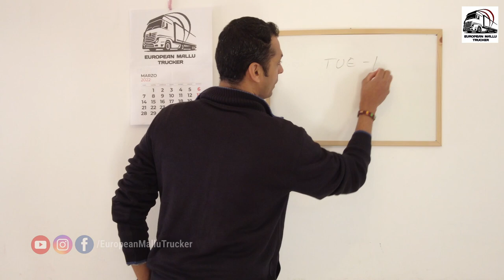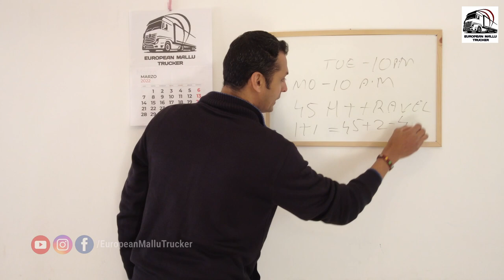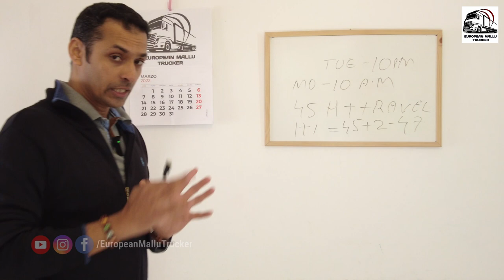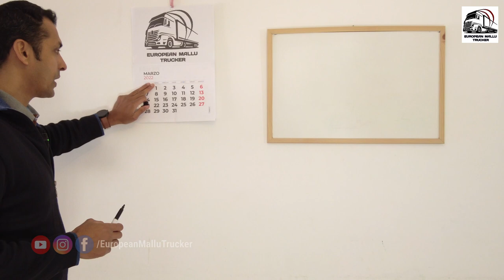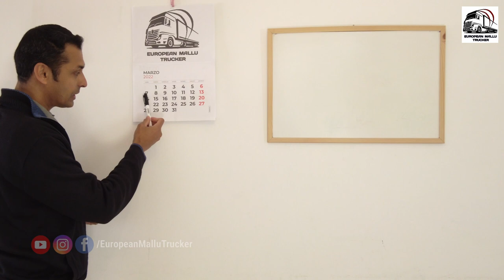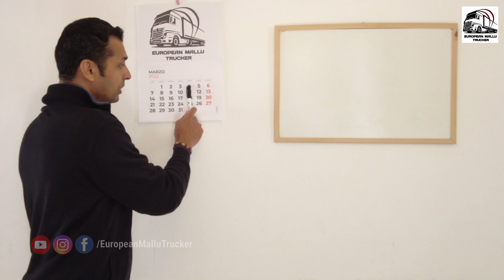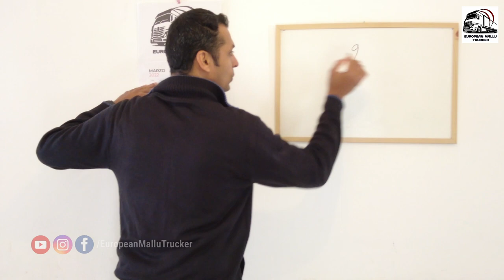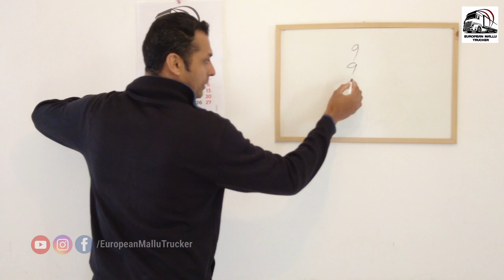Calculating Tachograph weekly rules|Truck driver's Driving hours#European mallu trucker#trucklife#43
Hi friends,,

Calculate Tachogroph weekly rules...